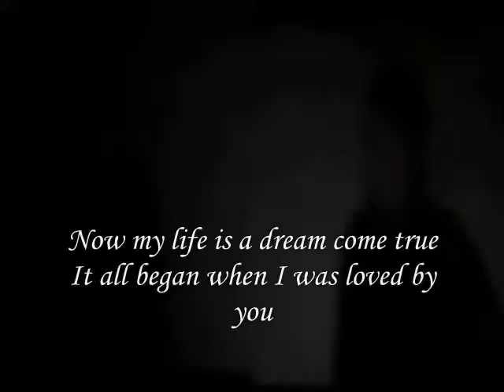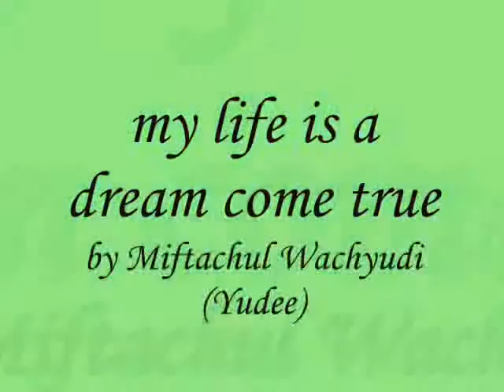my life is a dream come true,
do.
do so
Money is an excellent servant, but the host
very bad.